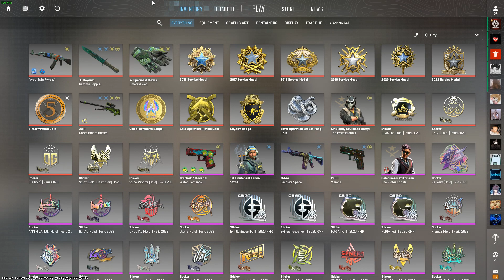CS2 Bullshittery Ft. Dywan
Yurrrrrrr